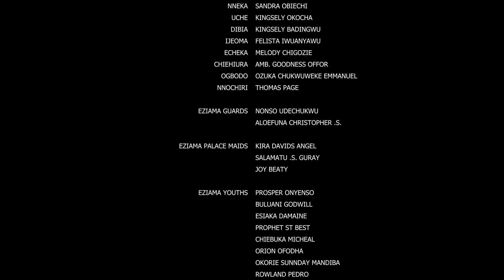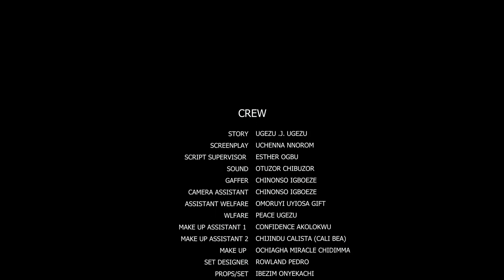FINAL LAUGH " Complete Season 9&10 "Van Vicker/ Kanayo.O/ Ugeze.Ugeze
Wazico Tv Channel brings to your doorstep new trending movies
Come in for your interesting trending movies